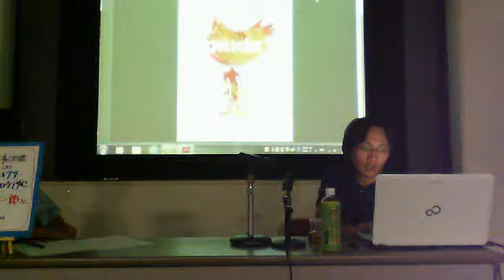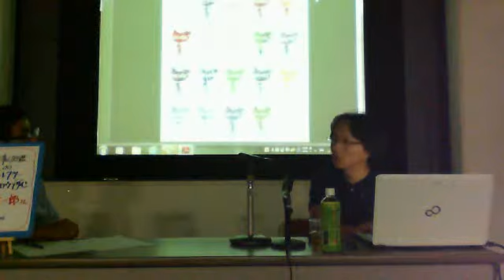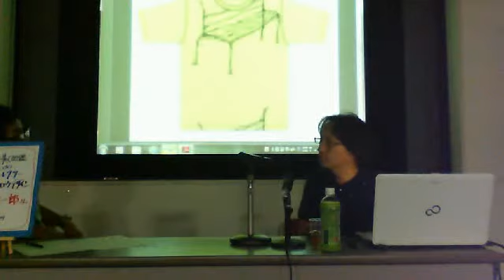ｆきゃる 仕事人図鑑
ゲスト：ユウイチロウデザイン　鈴木雄一郎さん 1/2 - Captured Live on Ustream